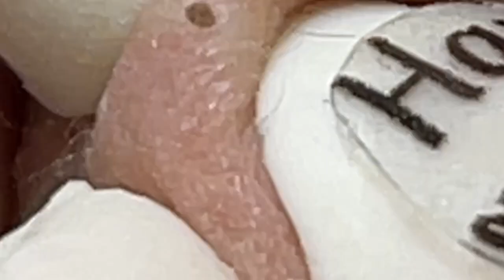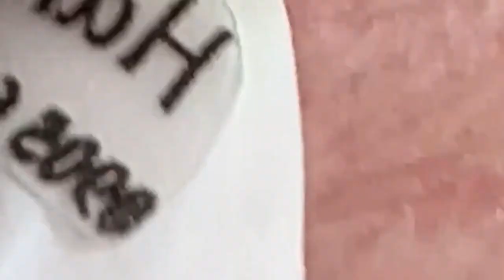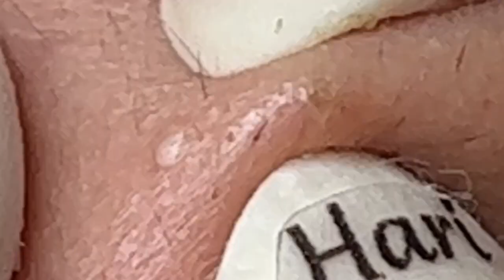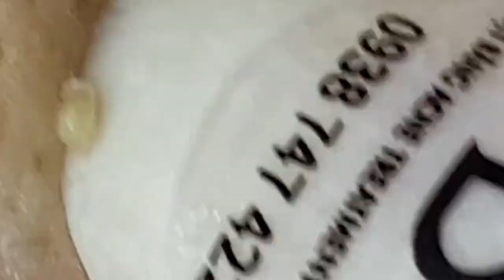مستقيل و بدمع العين امضي حبيبتي NASA 2049